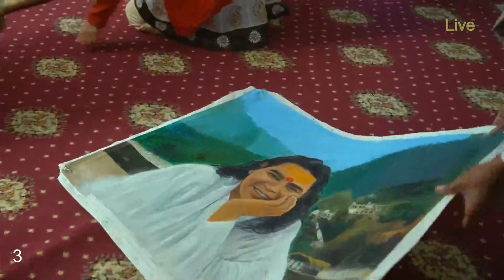CHANDAN |CHAITRA NAVRATRI 2023 -Day 3